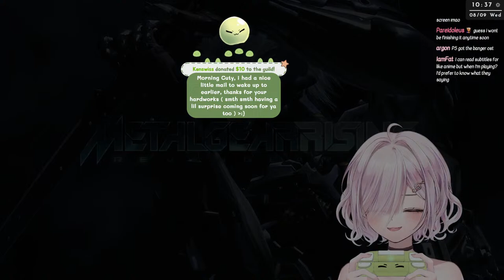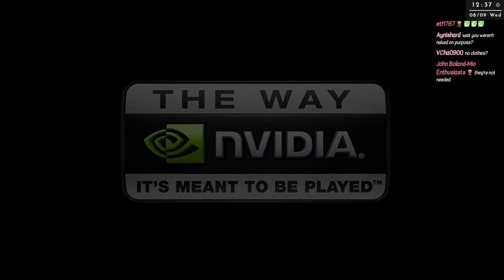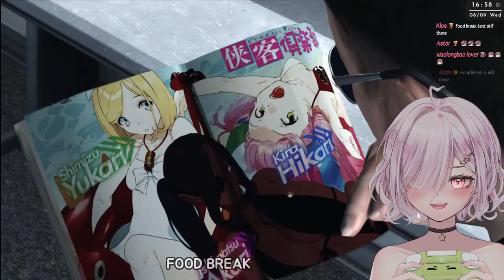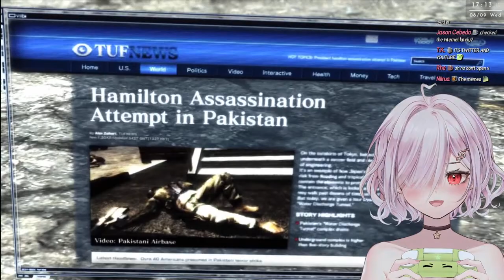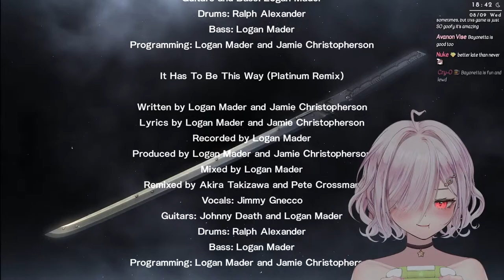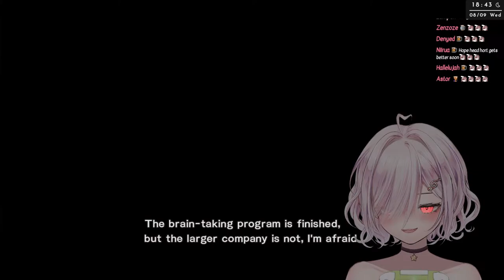we finished mgr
🎀 Gift funding! 🎀

📜 CHAT RULES 📜
1. Please be nice and respectful. No bullying or fighting in chat.
2. If you see spam or trolling, just block, report, and ignore! (Mogu and I will take care of it)
4. Please don’t bring up other streamers unless I mention them first, and please don’t talk about me in others' chats unprompted.
5. Please do not mention concurrent viewer count in chat. (It makes me very nervous!)
6. Don't bring up controversial topics (politics, religion, drama, sexual content) unless I mention them first. Please don't drag on controversial conversations if I've moved on already!
7. Please try to talk in English. 한국어도 괜찮아요!
8. Viewers asking inappropriate questions/spamming/making immature comments may be timed out or banned by mods (Mogu)
9. Remember, slimes are friends, not foe!

🍺Hashtags 🍺
Live/General
Fan name: guildmates
Member name: beerpals
Meme tag
Art tag

Slime model: 스피네

BKO
Dongmak-ro 6-gil 9,  #2010
Mapo-gu, Seoul, KOREA
zip: 04072

(한국어)
비코
서울 마포구 독막로 6길 9 2010호

Curious what bgm is used in which stream? Check

BGM credits
Utalive: 5pm by Miyolophone

使用BGM
□DOVA-SYNDROME